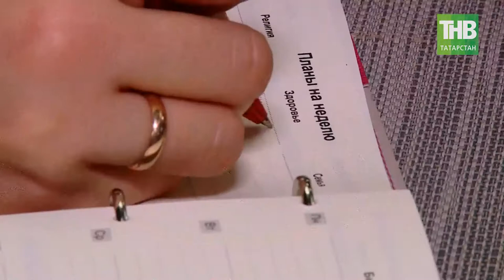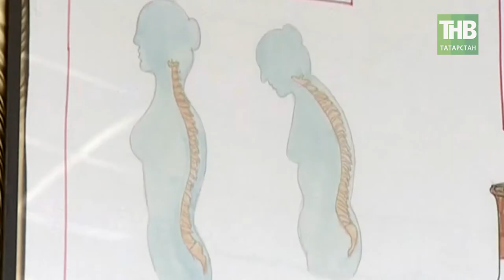Здравствуйте 02/04/18 ТНВ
Таяну ноктасы. В эфире: пн, вт, ср, чт - 19:00

7 дней. В эфире: вс - 19:30, 21:30

Координаты:
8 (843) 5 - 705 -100